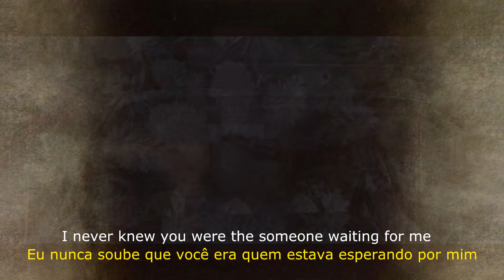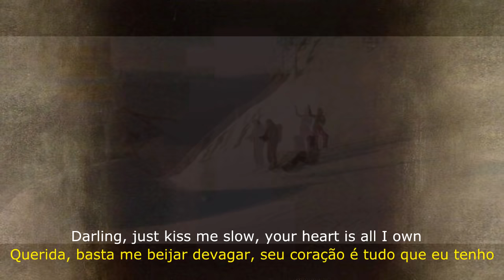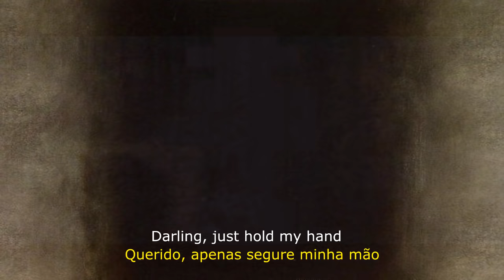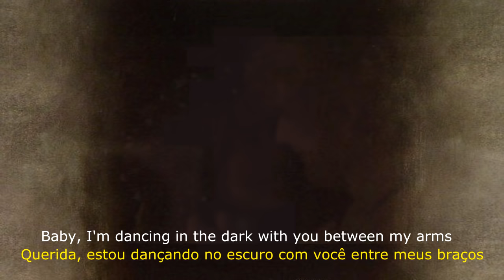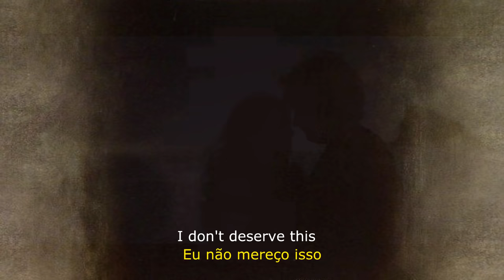▄▀ Perfect - Ed Sheeran Feat. Beyoncé [Legendado / Tradução] ▀▄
. *AVISO AOS NAVEGANTES* .
Perfeita
[Ed Sheeran]
Eu encontrei um amor pra mim
Querida, basta mergulhar e seguir o meu comando
Bem, eu encontrei uma menina, linda e doce
Eu nunca soube que você era quem estava esperando por mim
Porque éramos apenas crianças quando nos apaixonamos
Sem saber o que isso significava
Não vou desistir de você desta vez
Querida, basta me beijar devagar, seu coração é tudo que eu tenho
E em seus olhos, você está segurando o meu
Querida, estou dançando no escuro com você entre meus braços
Descalço na grama, ouvindo nossa música favorita
Quando você disse que parecia uma bagunça, eu sussurrei baixinho com meu fôlego
Você ouviu Somente isso: Querida, você parece perfeita esta noite!
[Beyoncé]
Bem, eu encontrei um homem, mais forte do que qualquer um que eu conheça
Ele compartilha meus sonhos, espero que algum dia compartilhemos um lar
Eu encontrei um amor, para carregar mais do que apenas meus segredos
Para levar amor, para carregar nossas próprias crianças
Ainda somos crianças, mas estamos tão apaixonados
Lutando contra todas as probabilidades
Eu sei que ficaremos bem esta vez
Querido, apenas segure minha mão
Serei sua garota, você será meu homem
Eu vejo meu futuro em seus olhos
[Ed Sheerran & Beyoncé]
Oh querida, estou dançando no escuro com você entre meus braços
Quando eu vi você nesse vestido, parecendo tão linda!
Eu não mereço isso, querida, você parece perfeita esta noite
Ah...
Esta Noite
Eu tenho fé no que vejo
Agora eu sei que encontrei um anjo pessoalmente
E ela parece perfeita
Eu não mereço isso
Você está perfeita esta noite!
Artista : Ed Sheeran feat. Beyónce (2017)
Gênero: Pop, Romantico
Compositores : Ed Sheeran
Gravadora: Asylum, Atlantic
Album: " ÷ "
Tradução: Elcio Henrique
Video /Legendas :  wezSystem
Navegantes